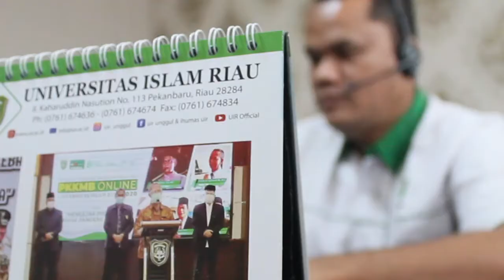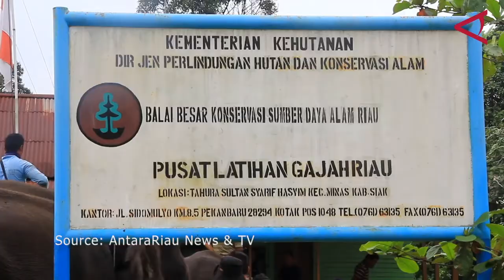MODUL NUSANTARA KEGIATAN KEBINEKAAN BEDAH FILM SANG PENCERAH DAN PUSAT LATIHAN GAJAH MINAS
video ini merupakan peliputan program merdeka belajar kampus merdeka dari kementerian pendidikan kebudayaan riset dan teknologi dalam matakuliah modul nusantara dengan kegiatan kebinekaan bedah film sang pencerah dan pusat latihan gajah minas.